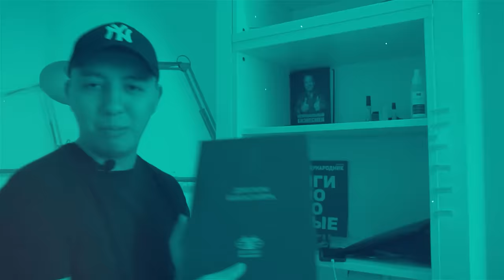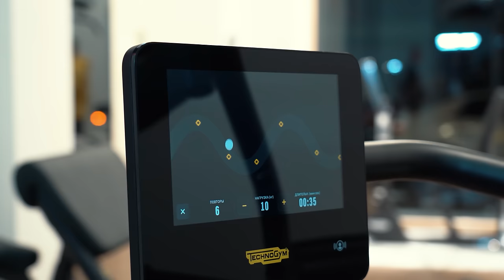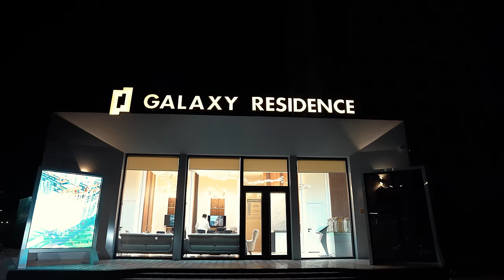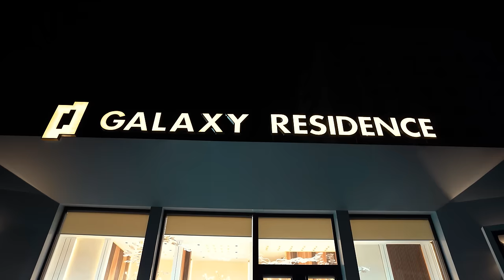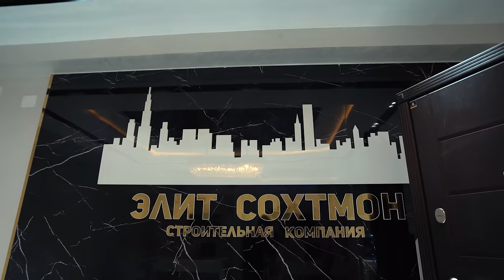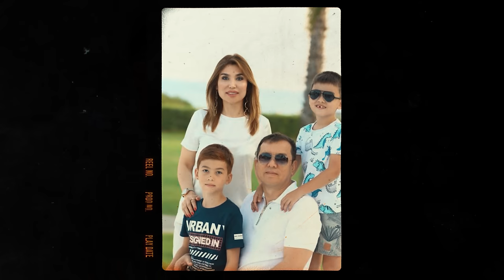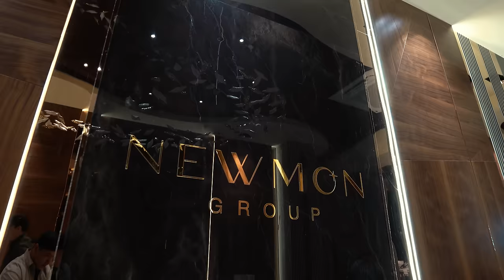TOJIKISTONNI ENG BOY O'ZBEKLARI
Noʻmonjon Ibragimov Tojikistonni TOP 10 eng boy millionerlardan biri boʻlib intervyu davomida qanaqa qilib noldan shu darajagacha yetib kelgani, Oʻzbekiston va Tojikistondagi million dollardan oshiq uylari, $200 million dollarlik bizneslari, mashinalari haqida gaplashdik va sayohat qildik.

"ZTY car energy"

Technogym

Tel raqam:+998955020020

Get Green energy trade

Candela uz

Vaqt kodlari

00:00 - intro
02:17 - Noʻmonjon akani uylari va mashinalari
05:47 - Mashinaga 3 yil kafolat beradigan avtosalon haqida eshitganmisiz?
08:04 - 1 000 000 dollarlik hovli
11:23 - Nimaga Toshkentda koʻchib oʻtgansiz?
13:08 - Onam uchun hamma narsa qildim lekin...
16:16 - Hayotimni oʻzgartirgan voqea
19:09 - Sport sogʻlik garovi
23:09 - Noʻmonjon akani Toshkent haqida fikri
26:59 - Toshkentda biznes boshlashg ikkilandim
29:01 - Noʻmonjon akaning qurilish loyihalari
30:53 - Xoʻjand cityda sayr qildik
36:19 - Quyosh panellari boʻyicha eng katta sotuv qiluvchi kompaniya
37:07 - 12-qavatdan Xoʻjandning koʻrinishi daxshat
38:50 - Birinchi million dollarni nechi yoshda ishlab topgansiz
40:13 - Oyiga nechi pul sarflaysiz
44:43 - Yana bir qurilish loyihalariga keldik
51:45 - Xoʻjandda uy sotib olib qancha foyda qilish mumkin
53:23 - Quruvchilar nimadan asosan pul ishlashadi
55:21 - Yana qanday bizneslariz boʻlgan?
58:22 - Tojikiston oshi
1:01:00 - Galaxy residence
1:03:35 - Quruvchilar asosan nimaga pul tikishadi
1:07:07 - Noodatiy loyiha
1:11:00 - Mega sement zavodiga yoʻl oldik
1:19:00 - Qayrakum dengizi
1:26:37 - Toshkentga keldik
1:27:32 - Noʻmonjon akaning Toshkentdagi mashinalari
1:29:35 - Nimaga farzandlarizga qimmatbaho sovgʻalar berasiz
1:38:14 - Toshkent citydagi 675 000 dollarlik xonadon
1:42:38 - Turmush oʻrtogʻlari
1:45:50 - Quruvchi uchun eng muhim narsa nima?
1:47:29 - Loro Piana "Люстра" lar
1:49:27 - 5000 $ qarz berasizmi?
1:58:13 - Qiyinchiliklarni qanday yengib oʻtasiz
2:01:52 - Qiziqarli hikoya
2:07:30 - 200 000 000 dollarlik loyiha
2:16:04 - Tojikiston bilan Oʻzbekistonda biznes qilishni nima farqi bor
2:25:29 - Skyline towers
2:31:52 - 14-qavatda basseyn
2:34:04 - Konkurs
2:34:49 - Onangiz qaytarish uchun hammasidan voz kechgan boʻlarmidingiz
2:35:59 - Tamom